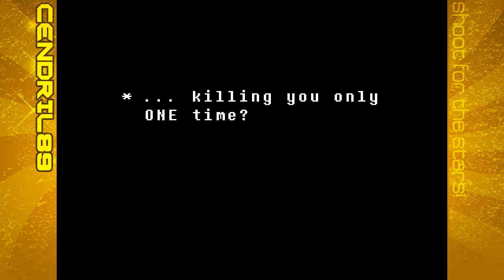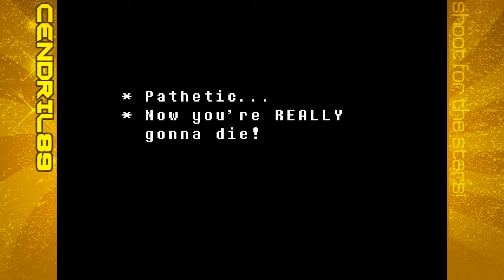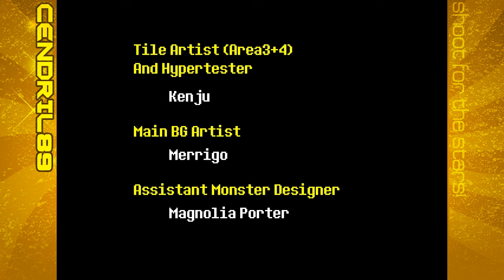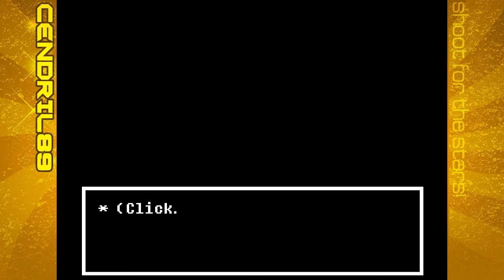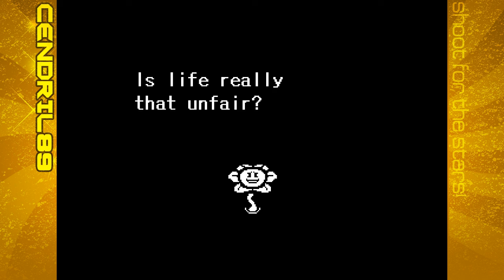Let's Play Undertale (Blind) - Ep.14: Our Final Journey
This is it folks, the final showdown with King Asgore. Out of options, it seems Paula and I will have to do what we wanted to avoid all this time - Fight.

* Please consider supporting the channel!